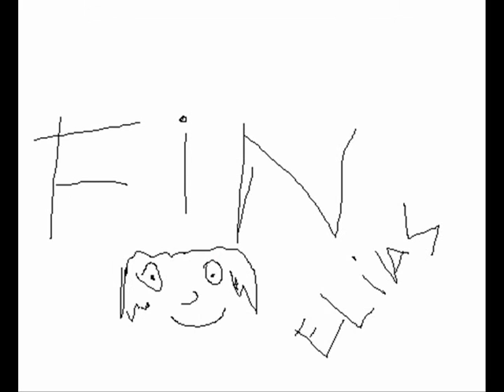soccer tricks elias - electro stars